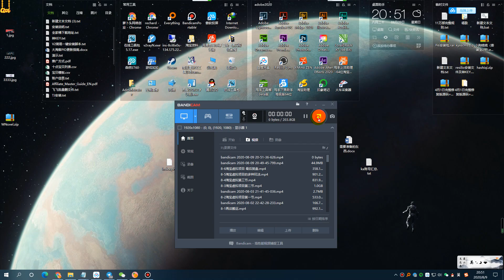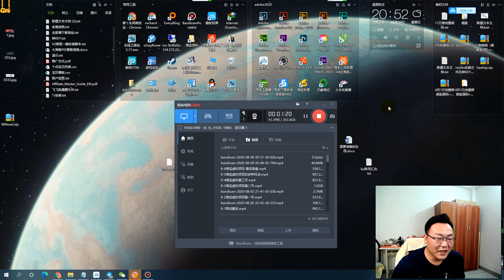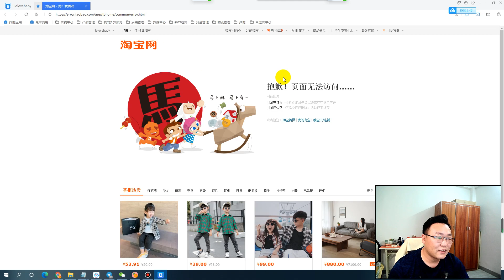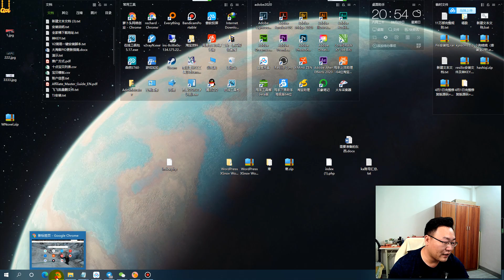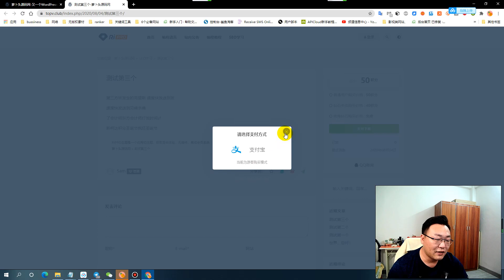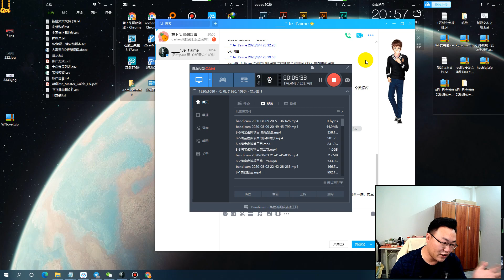8-9(信息公布) 日更改成周更通告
欢迎加入萝卜头网创联盟QQ群--②群
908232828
也可以直接扫码加入

完善基础的可以加入我的VIP会员群  我会一对一的教怎么做自媒体+联盟行销！

有朋友会问怎么开始呢？？？我给出课程列表：
2. 飞飞至尊版系列课
3. 三合一+机器人设置系列课

下面是做的步骤以及你所需要的的东西：
一、必备条件：最起码有个服务器 有个域名

1.服务器：
如果没有自己梯子的，建议2台 ---一台放梯子，一台放站群
如果有自己的梯子 就有1台服务器就行了
自用racknerd官网VPS 超级划算：
 3GB内存    27.88美元/年

二、怎么开始？？？
飞飞至尊版（唯一需要打赏群主68~88元获得，官方500元）==三合一==机器人（根据自己情况，建议嫁接）==小说站==全聚合

1.拿飞飞至尊版==练手==因为安装极其简单，但是后台设置又需要点时间 最好不过的练手工具 V10至尊版 已经是顶级版本，没有优化的空间==不要做APP 官方APP不能横屏

2.三合一==因为三合一是我们的主要变现工具==（可选--因人而异，我比较懒，想让代理帮我推广）嫁接机器人 做下来有点小难度了，设置会比较复杂些

3.小说站==4月1日的最终完整源码+数据库 恢复一下源码 再导入数据库即可

4.全聚合==爱奇艺，优酷app ==还有很大优化空间 一个影视 一个小说 一个三合一网站

这些东西都弄完了 才有资格 进我的VIP群